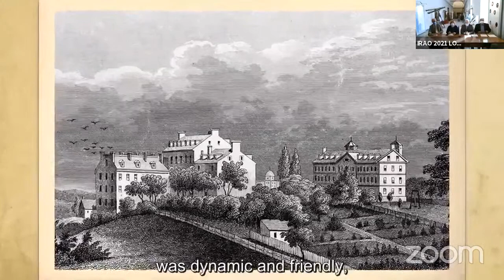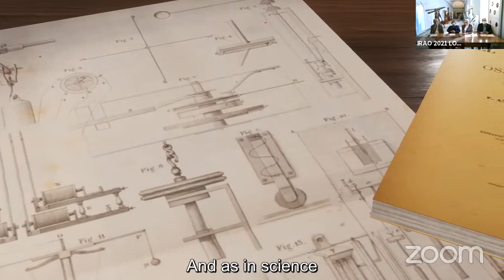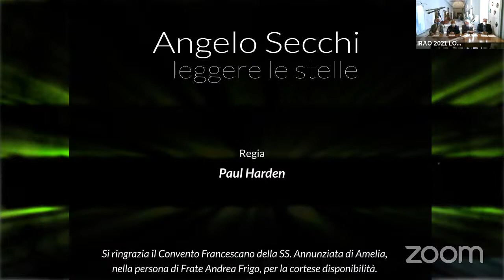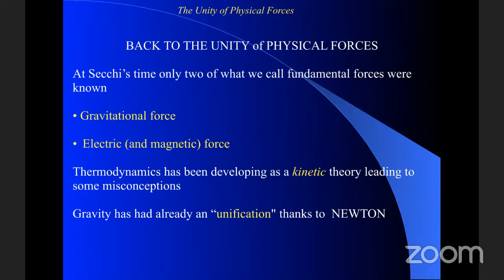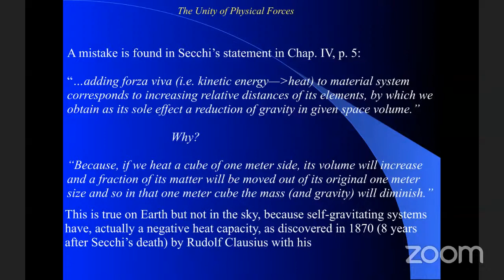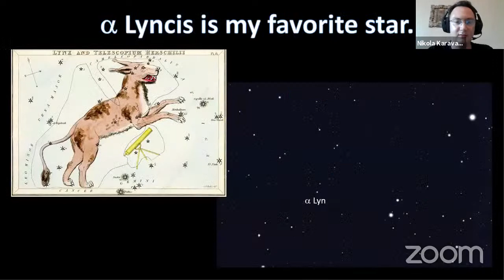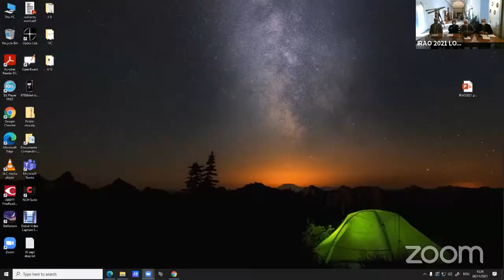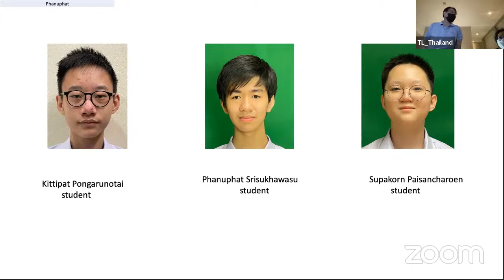IRAO 2021 opening ceremony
Opening ceremony of the Internationa Remote Astronomy Olympiads 2021